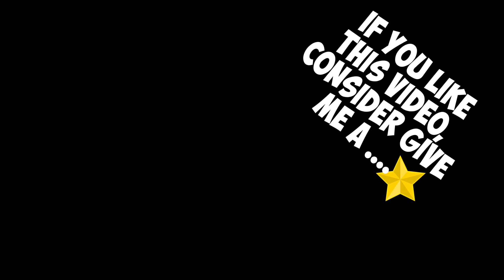Functional Tactical Chest Bag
Functional Tactical Chest Bag For Unisex Fashion Bullet Hip Hop Vest Streetwear Bag Waist Pack Woman Black Wild Chest Rig Bag